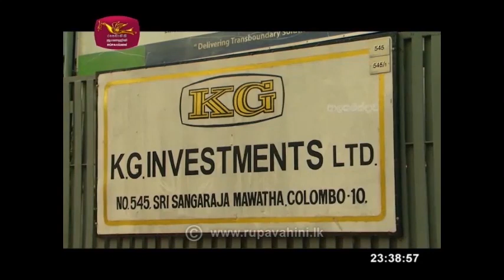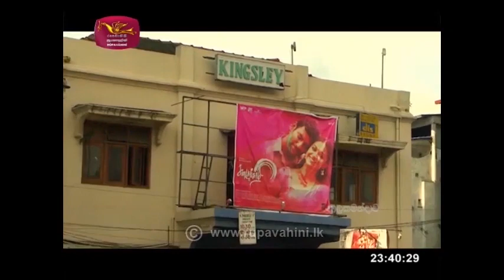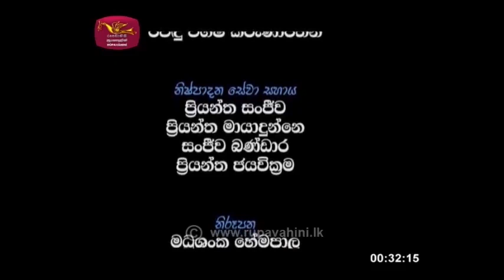K. Gunaratnam Documentary Part-2